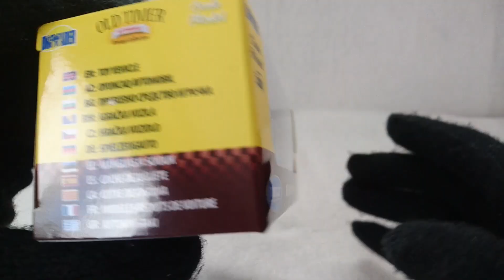Welly Pontiac Firebird 1967 Unboxing